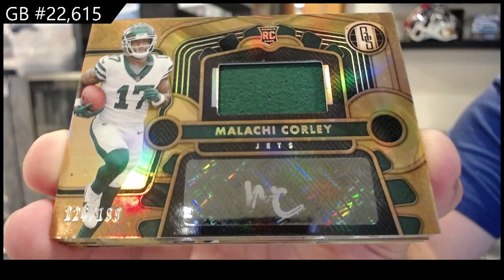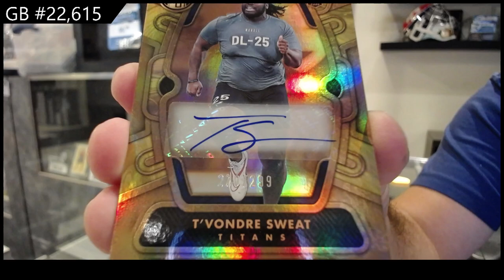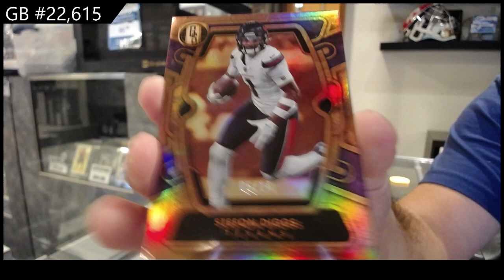2024 Panini Gold Standard Football Box Break - CNC GB #22,615